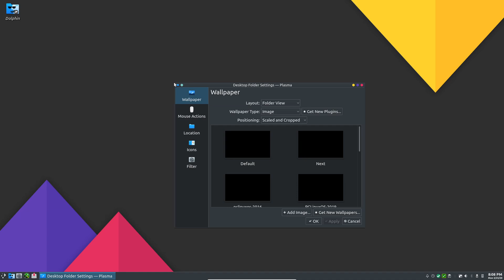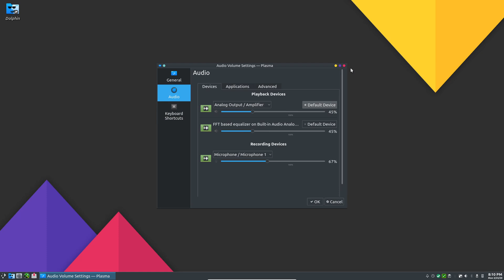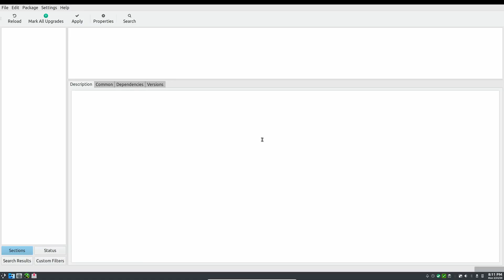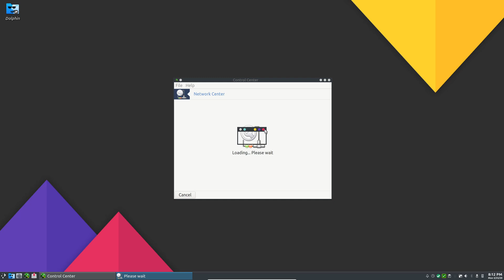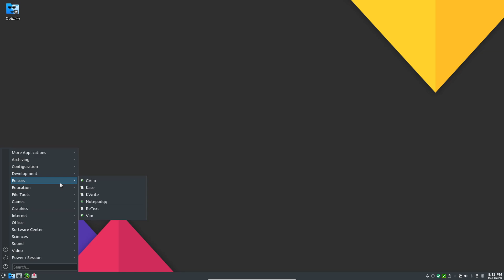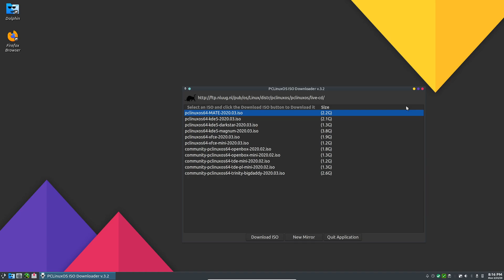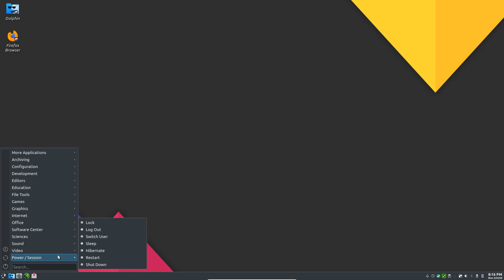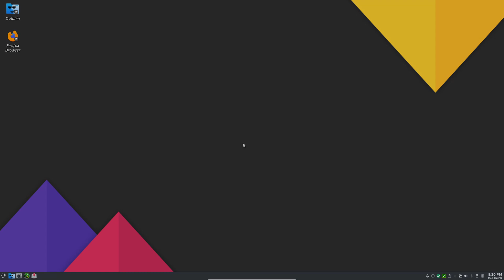10 Minutes With Linux - PCLinuxOS KDE5 v2020.02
Continuing with our "10 Minutes With Linux" series,Today we take a quick look at PCLinuxOS version 2020.02.

PCLinux has been around for quite a while and is well known and respected. It is a rolling release distribution with a strong emphasis on applications and ease of configuration. We poke around the Mega version which includes everything plus the Kitchen Sink!

Check Us Out At:
 Computer Hardware & Construction Zone